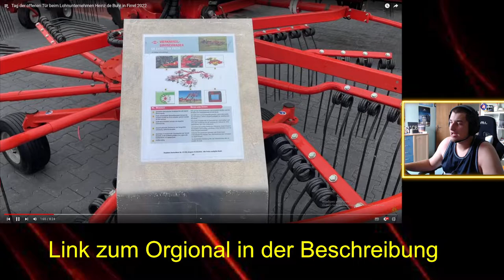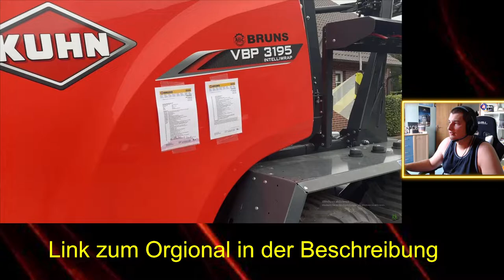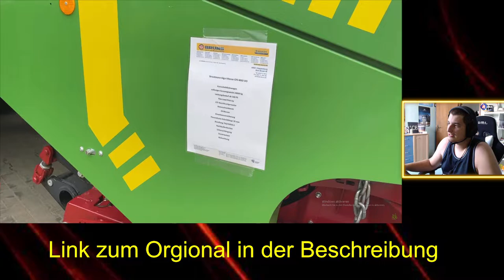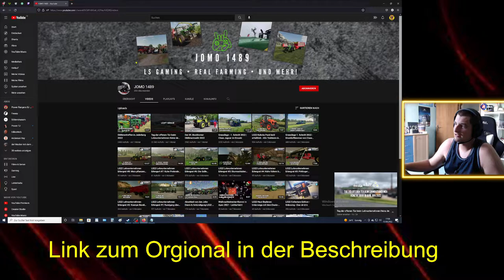Reaction auf I Tag der offenen Tür beim Lohnunternehmen Heinz de Buhr in Firrel 2022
Wir Reagiern hier gemeinsam auf verschiedene Videos aus verschiedenen Themen bereichen  Ihr könnt gern in die Kommentare schreiben was ich mir für euch anschauen soll wichtig nicht was im öffentlich rechtlichen ist z.b. Funk ARD ZDF WDR